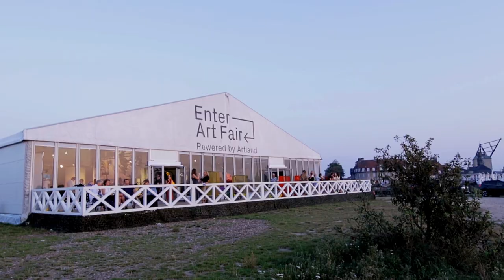HIGHLIGHTS | 2019 EDITION | ENTER ART FAIR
Experience the inaugural edition of Enter Art Fair which took place at Refshaleøen in Copenhagen, Denmark.

Enter Art Fair is Scandinavia’s largest international art fair and a nexus of creative and commercial exchanges. The annual four-day event takes place in Copenhagen, and brings the global art community together to discover and acquire the best of contemporary art from the world’s leading galleries and their artists.

Established in 2019 by Julie Leopold, the fair is organized by a strong team of experts dedicated to bridging the excellence of its partners with its international audience. Known for its innovative approach and unwavering commitment to quality, the fair’s Art, Event, VIP and Digital Program is dedicated to fostering growth to the Danish, Scandinavian and international arts industries.

Photo and video credit: Julie Nymann